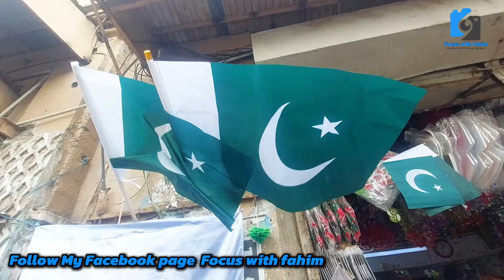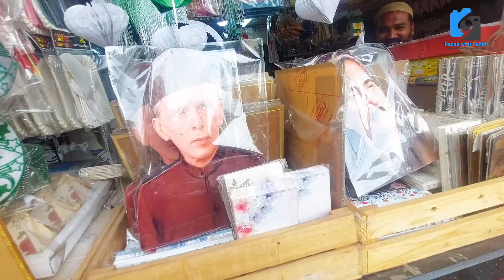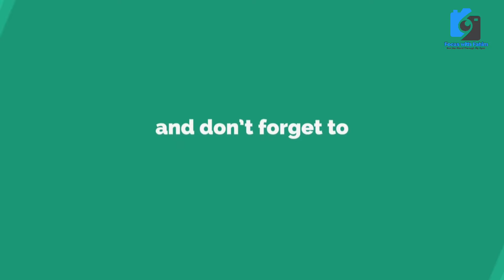Jeshan e Azadi Ka din Parcham Gali Wholesale Market Paper Market جشن آزادی مبارک @focus with fahim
اتنا بڑا باجا جو بھی بجائے گا اللہ اس سے پوچھے گا

best scene
nature
climate change

@Geo News
@Karachi Ki Duniya
@Dunya News
@Metro News
@Karachi News
@Karachi news
@Explore Karachi
business idea
shopping vlogs
market vlogs
informnational vlog
explore market
Imported & Local
information
vlogging
informativevlog
Reasonable Price